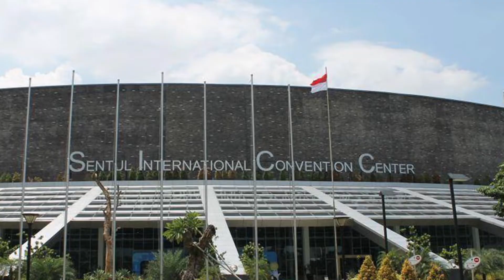R3NEWS 24 FEB 2019 - Penyesalan